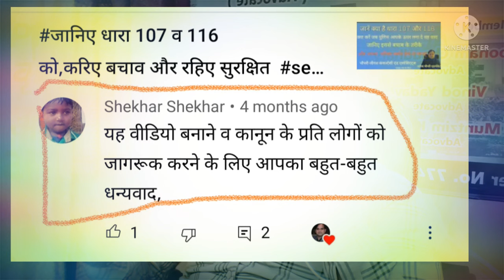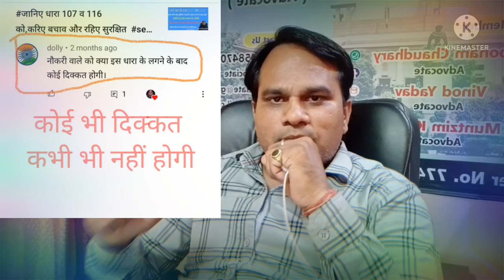151 , 107 व 116 की कार्यवाही में ये हैं आपके विकल्प। ये कर सकते हैं आप ।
151 , 107 व 116 की कार्यवाही में ये हैं आपके विकल्प। ये कर सकते हैं आप ।

धारा 107/116 व 151
#107 116 में जमानत कैसे मिलती है
धारा 107 116 में क्या सजा है
किसी को परेशान करने में कौन सी धारा लगती है
धारा 151 कब लगती है
नाबालिग पर केस लग जाए तो सरकारी नौकरी पर क्या असर पड़ेगा।
धारा 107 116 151 क्या है
धारा 107 151 में क्या होता है
धारा 107 में क्या सजा है
जमानत कितने दिन में होती है
#107 16 की कार्यवाही क्या है
मुचलका का मतलब क्या होता है
धारा 107 का मतलब क्या है
महिला को मारने पर कौन सी धारा लगती है
धारा 151 में कितने दिन की जेल होती है?
#107/151 crpc punishment
What is 107 151 crpc
#107/151 crpc bail bond format
#107/116 crpc application format
What is the Dhara 151

धारा107/116
धारा 151 व 107 और 116 हिंदी में
sec 107/116

जानिए पुलिस कब आपका शोषण नहीं कर पायेगी ओर आप इन धाराओ से कैसे अपना बचाव करेंगे ।
क्रपया वीडियो पूरा देखें , बीच मे से समझ नहीं आएगा।

धारा 107/116 पर हमारे अन्य वीडियो आप नीचे दिए लिंक पर जाकर देख सकते हैं